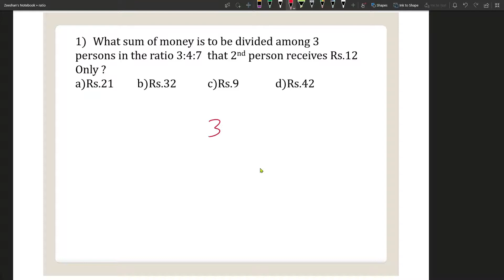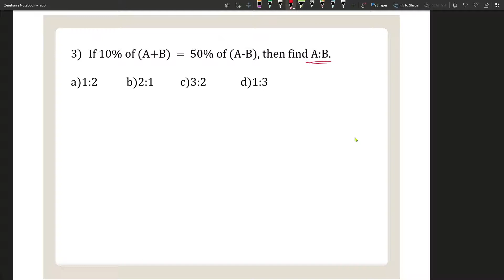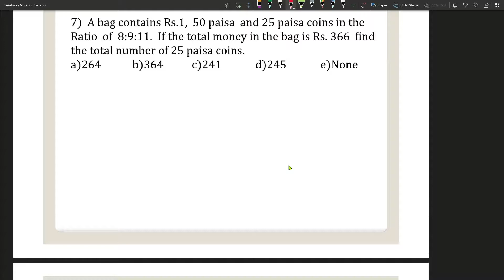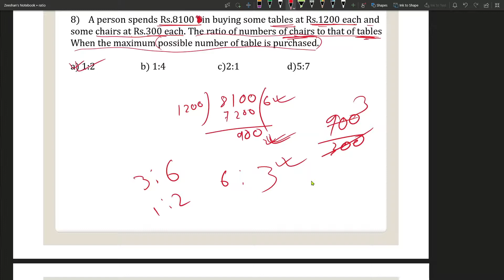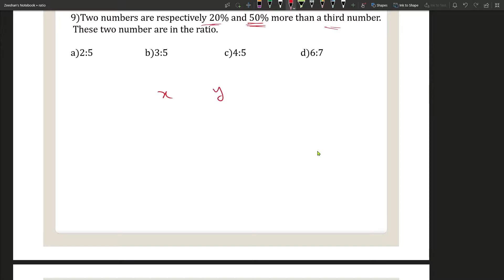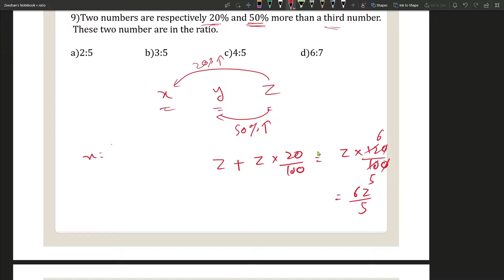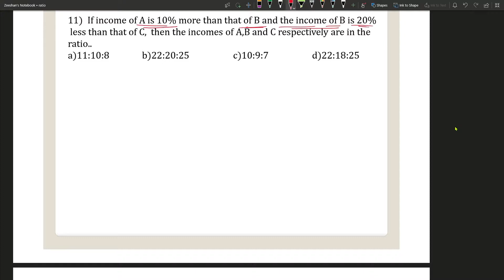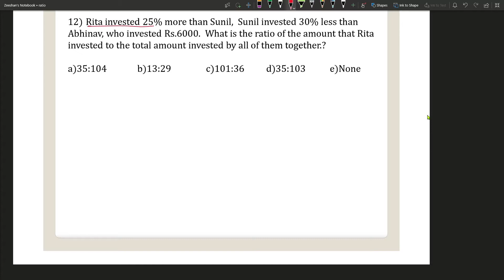Ratio & Proportion PART-3 | MATHS for WBCS(Prelims+Mains) | Zeeshan Sir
Hello dear students, welcome to our SMART SUCCESS family.we will give you regular updates on current affairs with compact video,and video lessons on constitution , English language , mathematics, reasoning, economics, science, history and Geography.The topics will be based on the west Bengal government job exam syllabus which includes exams like WBCS, WB Police, WBPSC, SSC, Railway and all other relevant competitive exams. We will also give updates on latest job vacancies .